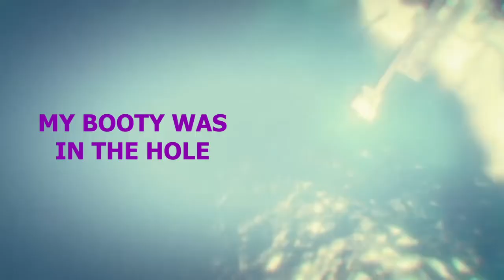GTA V New Friends, New Controls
Playing GTA V Online with a friend of wolfgirl23, LeeLee232008. She hasn't played GTA Online in a while so we are showing her controls while having fun. Check out her channel. Let me know any tips and tricks for this adversary mode or anything in gta v or gta online.